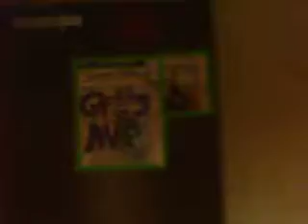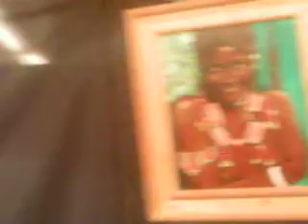"Getting on the Map" Chicago Artist Month 2010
Tuley Park Cultural Center hosts "Getting on the Map" an Open Studio event every Wednesday and Thursday in October.Artists Floyd Payne, Samuel Clark, Robert Nelson, Marian Hayes, Christopher Tomorrow, Kymberli Johnson, Oscar Lester and George Hayes are featured.